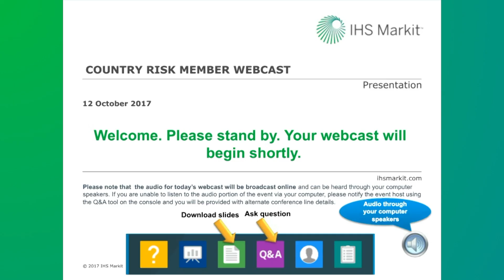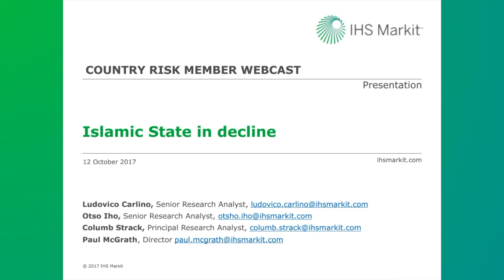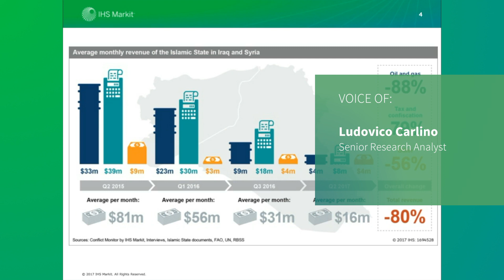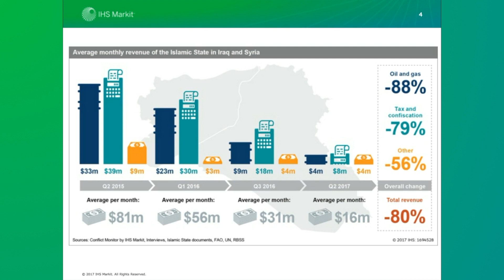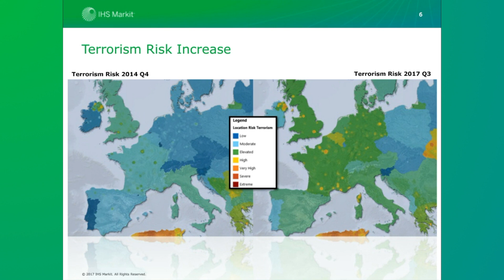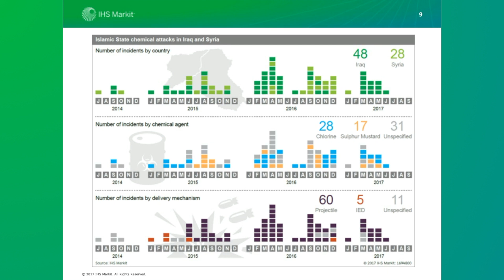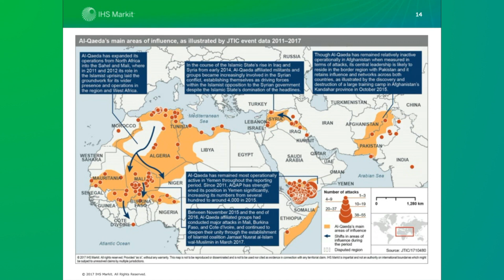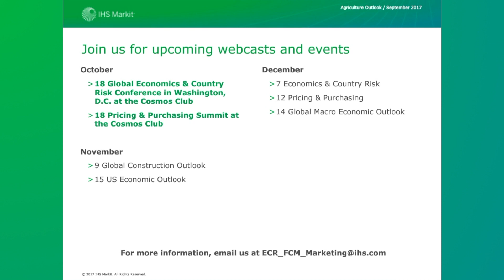Intel Briefing: Islamic State Decline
The imminent territorial destruction of the Islamic State will not end the groups pervasive ongoing threat, both locally and internationally. Whilst this is an important stage in the ongoing fight against the group, it will mark a new phase of the conflict rather than its terminus.